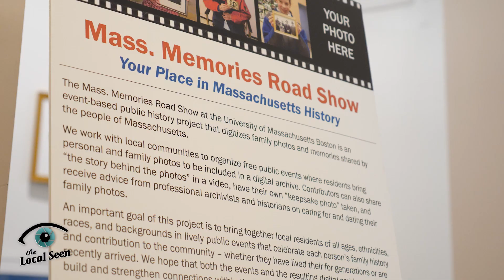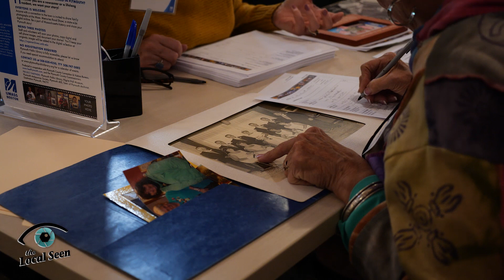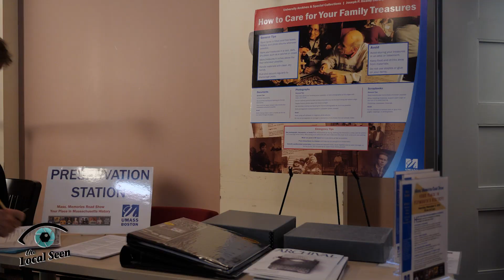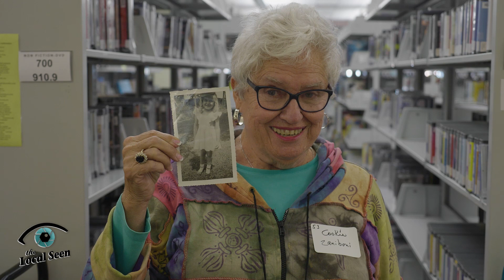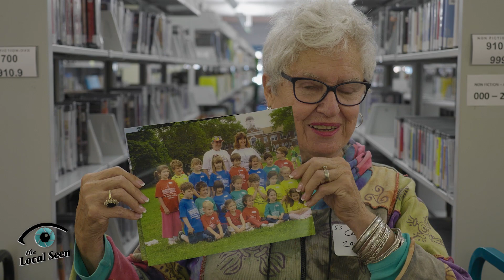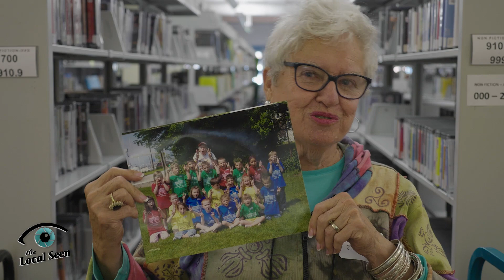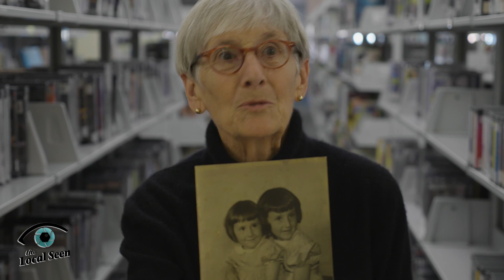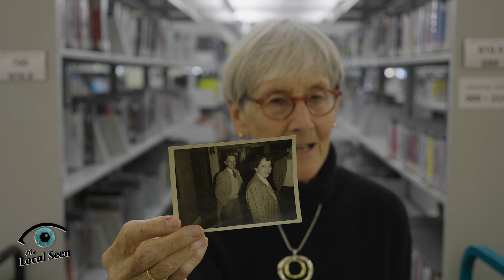Mass Memories Road Show on the Local Seen: Plymouth Public Library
The Mass. Memories Road Show at UMass Boston is an event-based public history project that digitizes family photos and memories shared by the people of Massachusetts. Contributors are invited to share “the story behind the photos” on video, have their own “keepsake photo” taken, and receive advice from professional archivists and historians on dating and caring for their family photos.

On Saturday, November 9th, the Mass Memories Road Show came to the Plymouth Public Library as a Plymouth 400 partner event.

the Local Seen was there to talk to some of the organizers and participants.

Camera: Zachary Dolan
Edit: Zachary Dolan
Producer: Elizabeth Shanahan-Jewett

the Local Seen is a production of Plymouth Area Community Television.